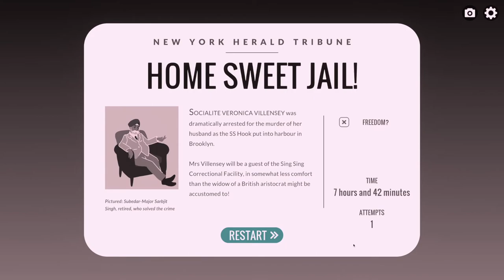Puzzle Game Review - Overboard!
A review of the 2021-released Inkle puzzle game Overboard!
Played on Mac, also available on PC.

Title Song: Irresistible by Particle House
Video Song: Learning for Life by Mike Franklyn

Support Curated Logic

Instagram, Facebook and Twitter: @curatedlogic